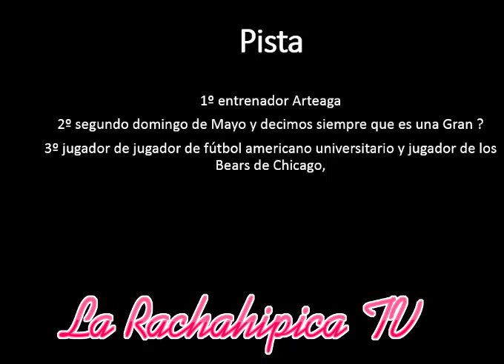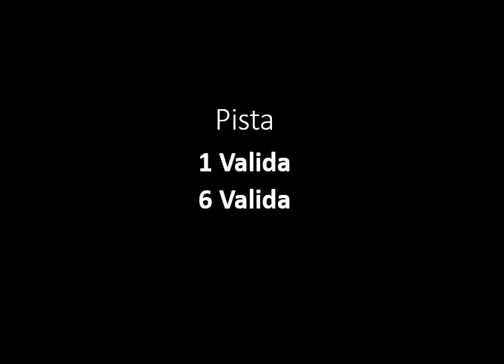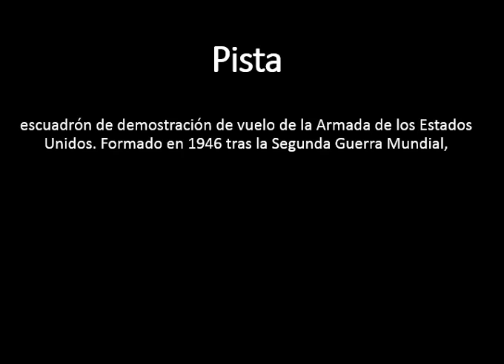10ª Programa Entre Pista y Datos Domingo 21/07/2019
José Vidal
Erwin Saul
Shantal

Edición de Rachahipicatv Producciones.
Shantal La Niña Hípica 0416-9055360
Edición audiovisual
Produccion audiovisual
asesoramiento audiovisual
Cuñas
Publicidad
Y más.